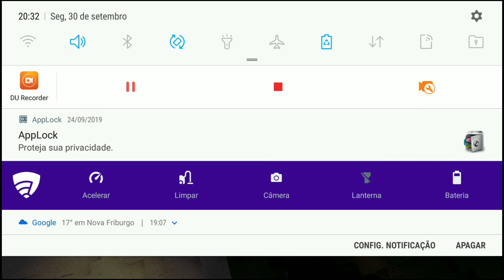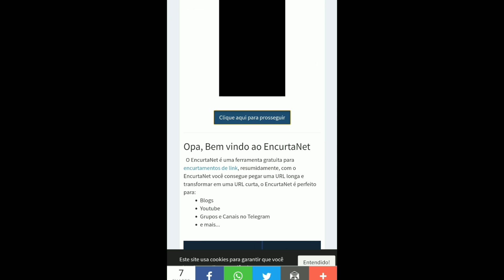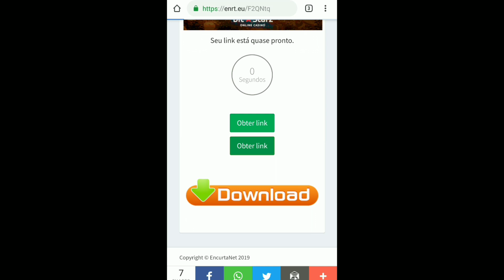TOP 3 TEXTURA SHADERS REALISTA PARA MINECRAFT POCKET EDITION 1.13/1.12! SHADERS PARA MINECRAFT PE!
🔴Thumbmaker🔴